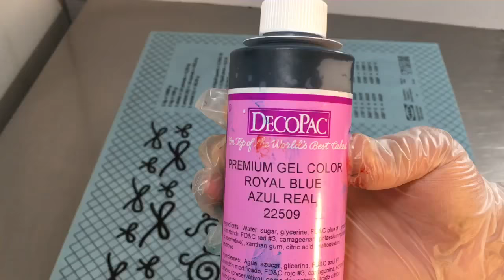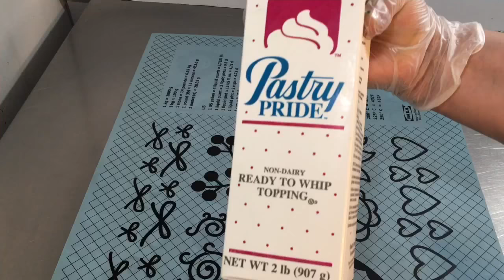Como hacer royal blue (azul rey)en chantilly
Hola aquí comparto esta tecnica como hacer azul en chantilly ,espero les sirva bendiciones!!
te animo a que te unas al grupo

face book Dulce mana postres
instagram dulcee manaa
algunos videos que te servirán